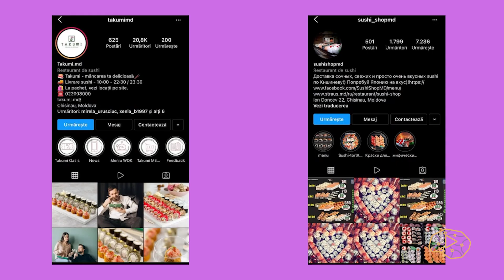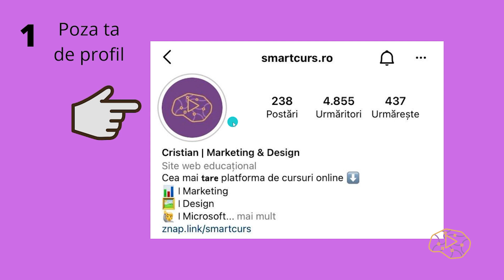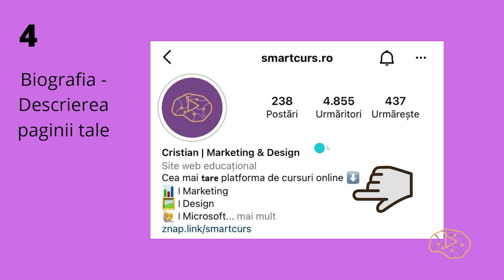1.3 Ce face un cont grozav + jargon / Curs Instagram Marketing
Această lecție e videoclipul 1.3 din cursul Instagram Marketing.